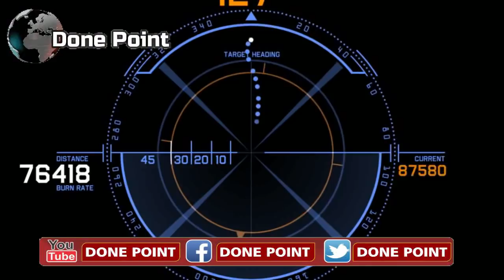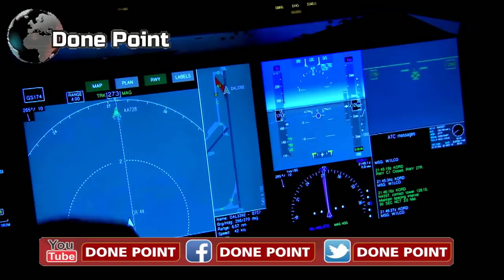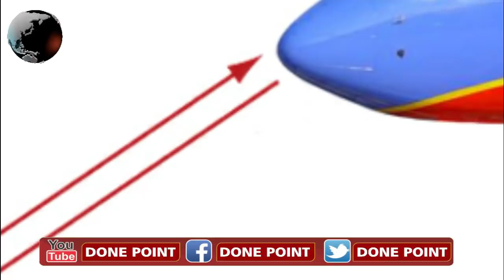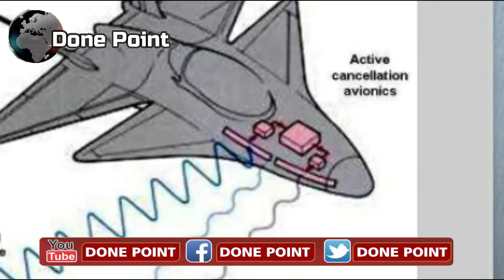What Is Stealth Technology | Pakistani 5th Generation Fighter Jet | Done Point